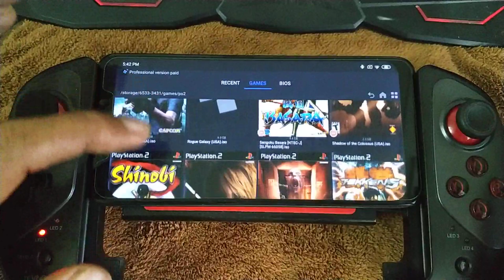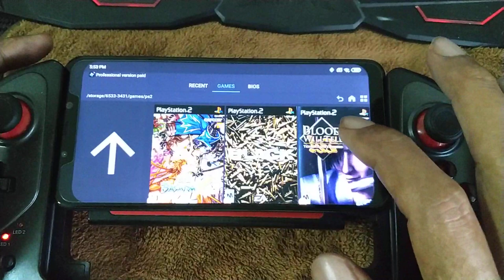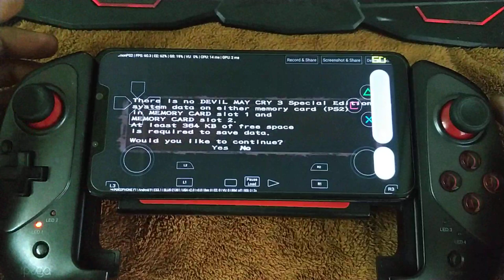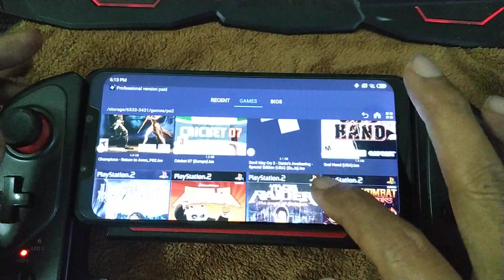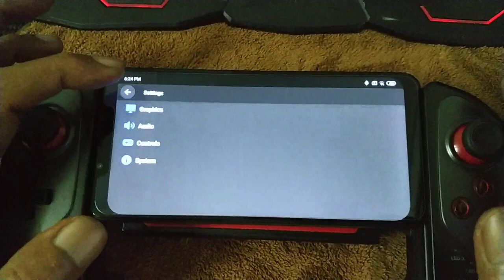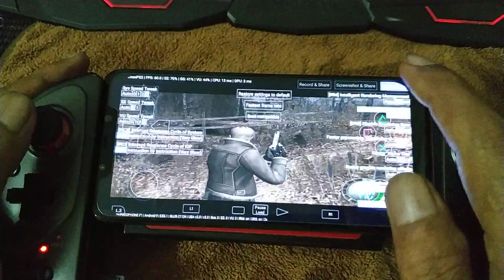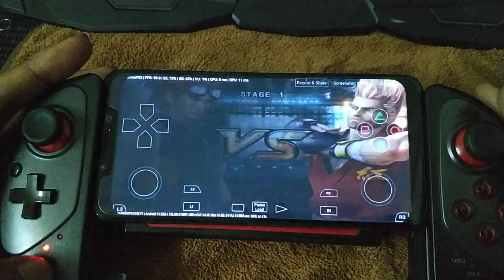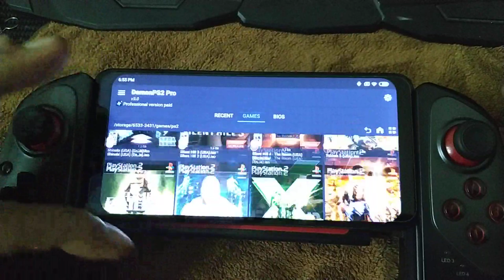Demon PS2 Pro V3.0 | Test 31 ps2 games | on Pocophone F1